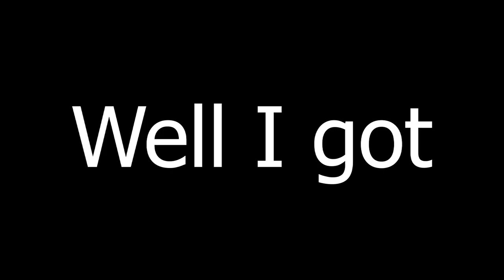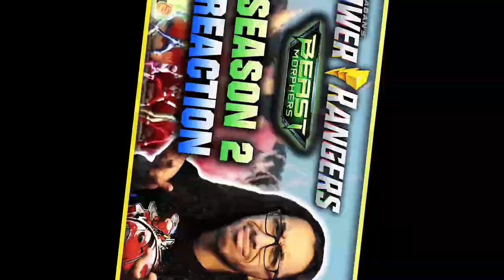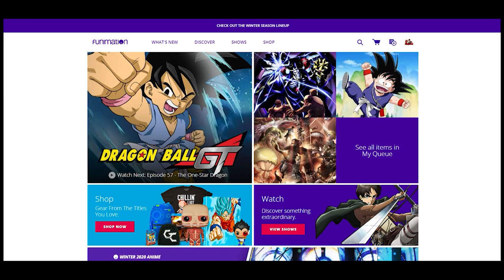Power Rangers Beast Morphers Season 2 Reaction | Ryusoulger in 2021 ALREADY?!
Happy to be seeing Jason again. The rest of the season... yeah idk about that one chief.